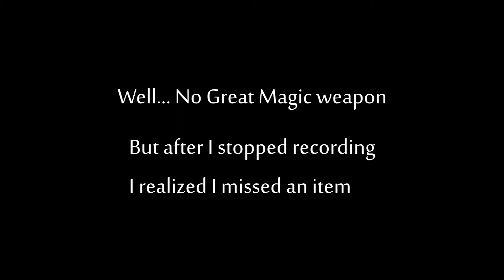Prepare to die again adventure 8/10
Mod was updated since I did this play through, so there is no reason not to try it yourself!